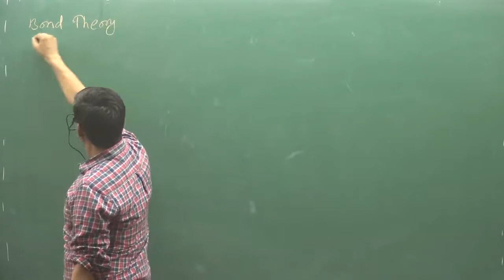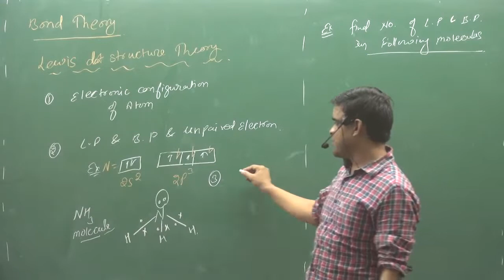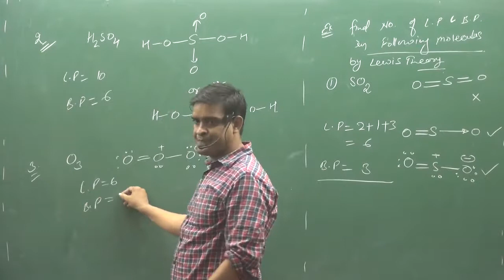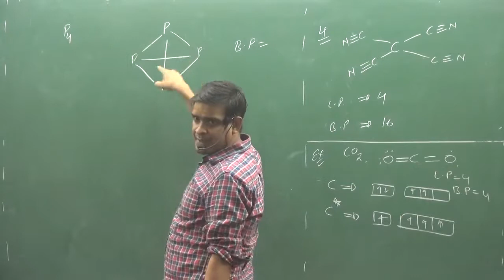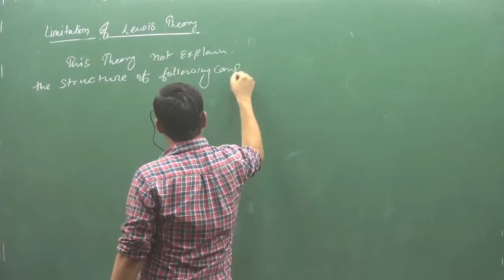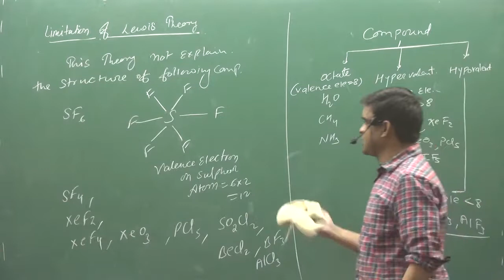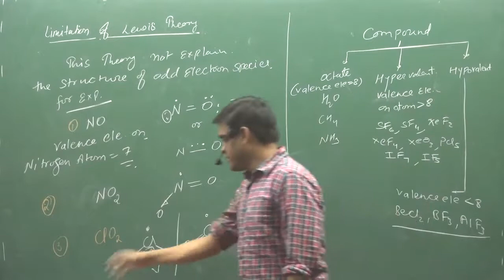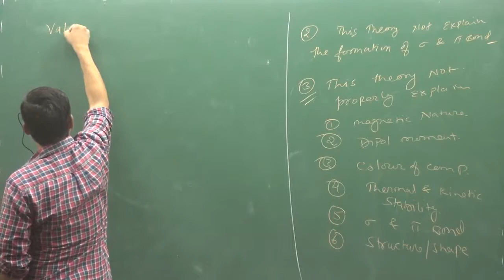6.Lewise Bond Theory | NEET | IIT | fsc pre medical